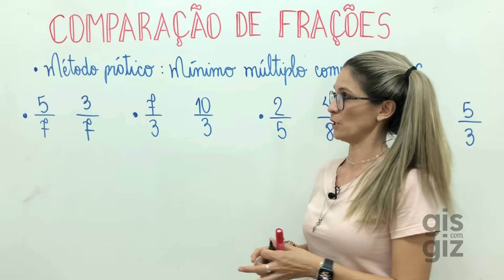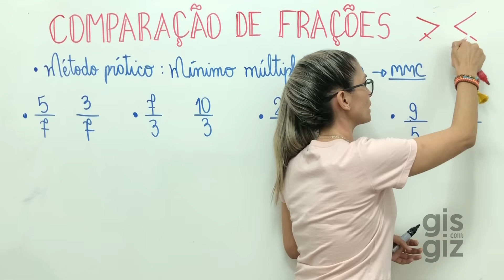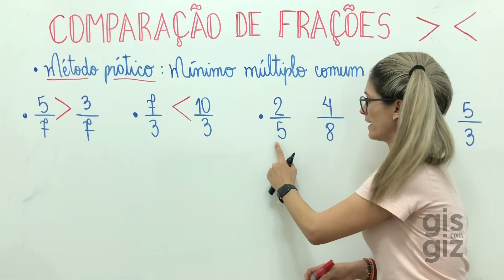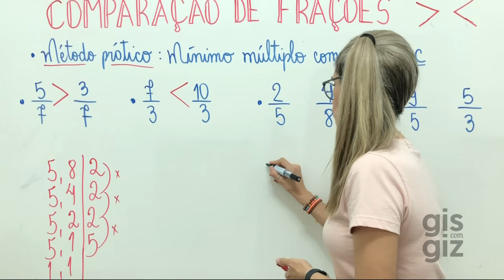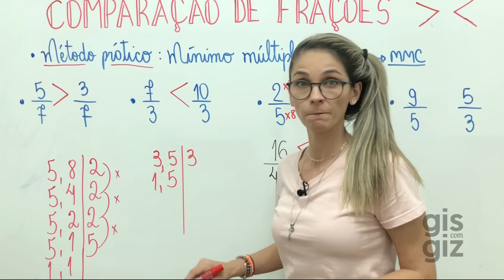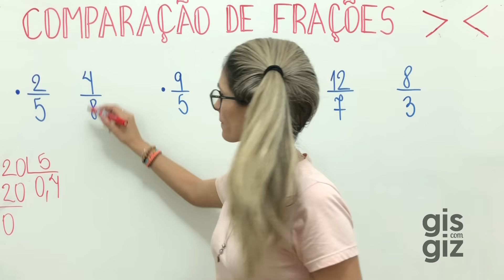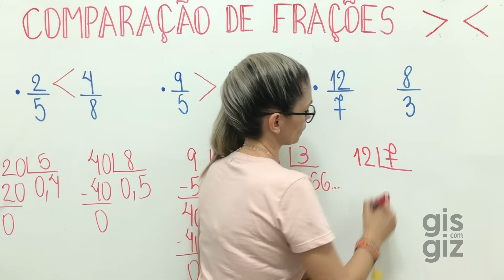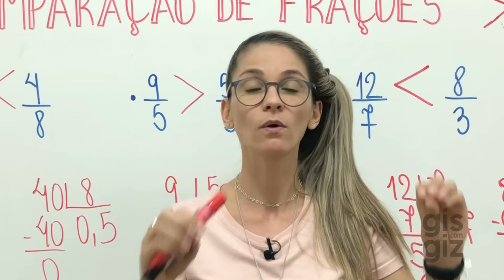FRAÇAO | COMPARAÇÃO de FRAÇÕES de um jeito fácil | 6º ano. Matemática Básica | \Prof. Gis/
Comparação de frações

Oi, Genti. Seja bem vindo ao meu canal! Sou a prof. Gis e nessa  aula explico como comparar frações. Não deixe de assistir a aula e conferir todos os detalhes!

Bons estudos!